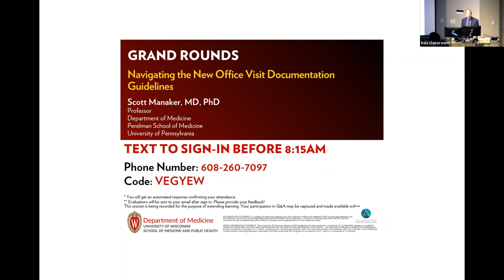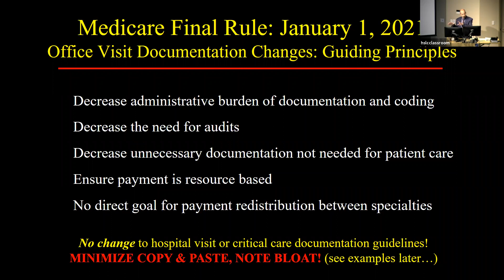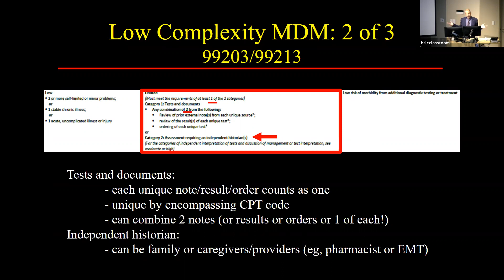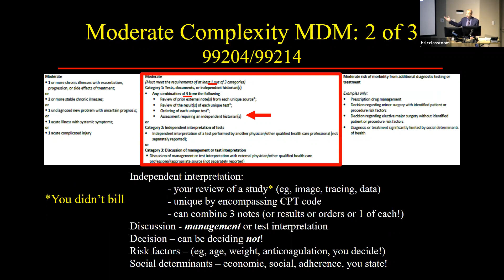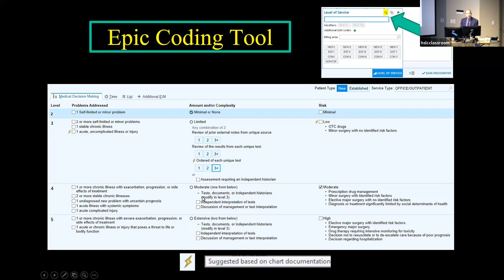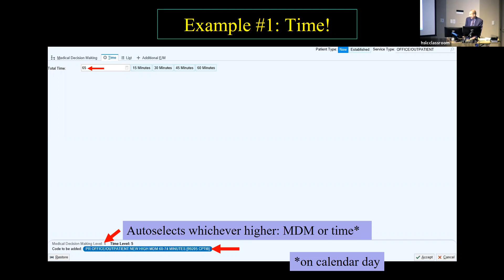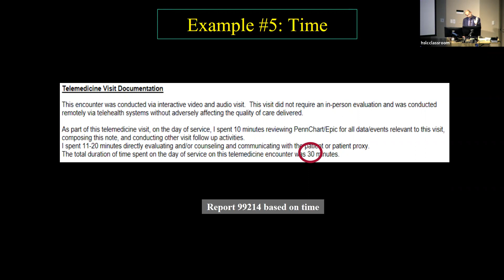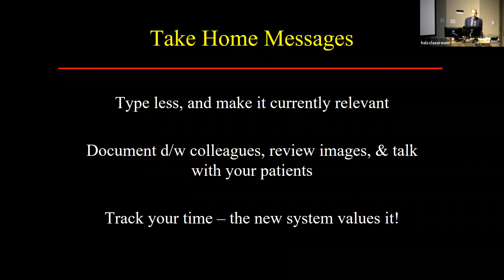10/15/2021: Navigating the New Office Visit Documentation Guidelines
Scott Manaker, MD, PhD
Professor
Department of Medicine
Perelman School of Medicine